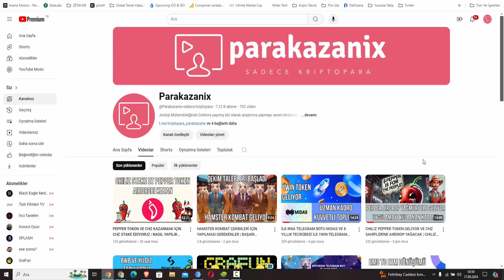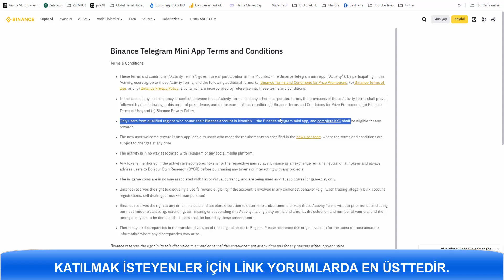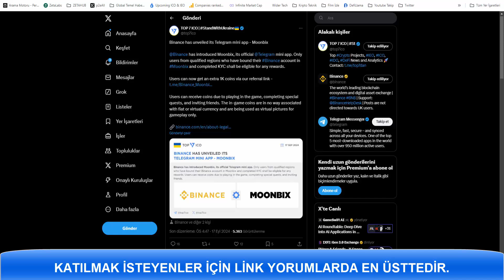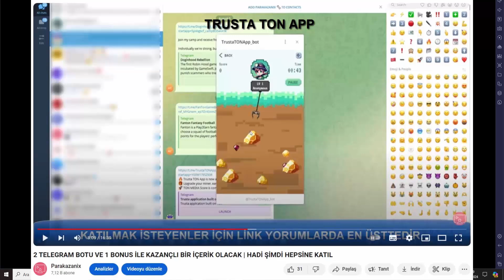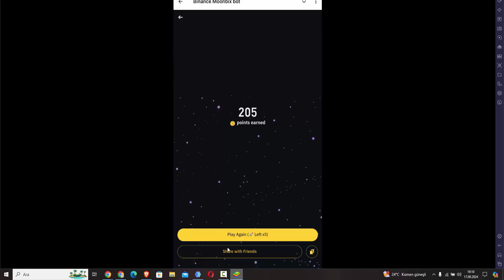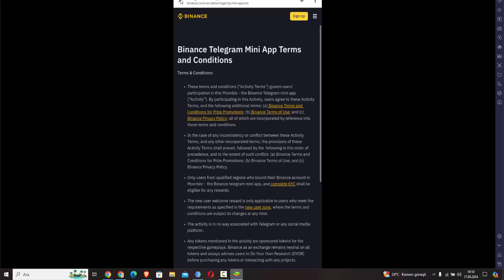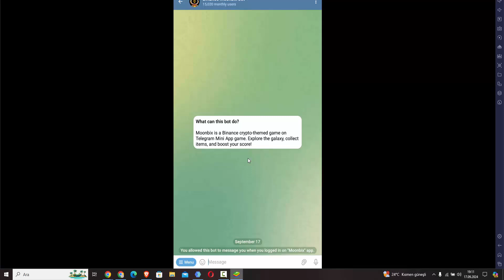BINANCE MOONBIX RESMİ TELEGRAM MİNİ UYGULAMASU GELDİ | GEÇ KALMA HEMEN GİRİŞ YAP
👇 LINKLER YORUMLARDA 👇

ÖNEMLİ NOT: Binance ekibi ben videoyu çektikten sonra resmi telegram hesaplarında bir duyuru yaptı ve bu uygulamanın resmi olduğunu ama birileri tarafından erken sızdırıldığını açıkladı. İnce ayarlamalar devam ediyormuş. Bu yüzden hiçbir şey bağlamayın sadece oynayın.